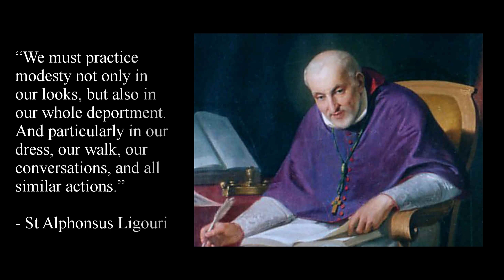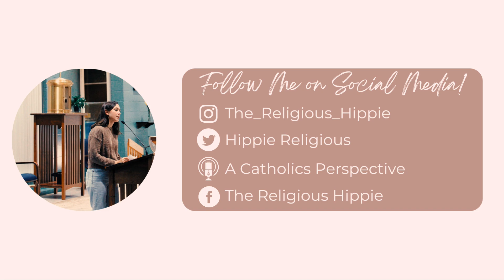Beginner's Guide to Modesty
Hey everyone,
It is officially FRIDAY!! Our video this week is ALL about modesty.
I know that modesty can be a hot button topic so, please be kind in the comments to each other and realize that everyone is on their own journey.
Everyone struggles with modesty in one way or another so I hope this video helps clarify some things and gives you guys some practical tips!

Please, if you feel called to do so, help me keep my ministry running by donating, it truly means a lot to me and while I do love bringing you all content, it is not cheap.
Thank you! I am keeping you all in my prayers!

Comment your favorite modesty tips!

0:00 Intro
0:21 Disclaimer
0:37 Modesty is WHAT?
1:00 We veil what is SACRED
1:12 Our bodies are GOOD
1:15 St. Alphonsus!
1:31 Skirt below your finger tips??
1:42 Unhealthy modesty
1:57 Modesty looks different for EVERYONE
2:12 YOUR BODY IS BEAUTIFUL
2:27 What do you COMMUNICATE?
2:54 The reason for modesty...
3:29 Don't just BE modest...
3:36 NO POTATO SACKS
3:35 my own story
4:30 cyberbullied
4:43 respect YOURSELF
5:13 modesty is a journey!
5:20 Start YOUR journey!
5:23 Ask yourself...
5:33 PURGE!!
6:13 INSPO
6:30 Its a process!
6:39 DONT BE OVERWHLEMED!
6:40 Modesty = humility
7:13 Jesus help them!
7:23 Outro
7:49 BONUS CLIP!